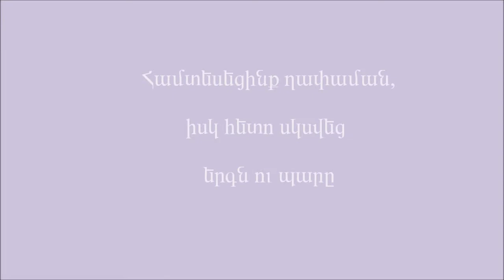ddmaton nor dproc